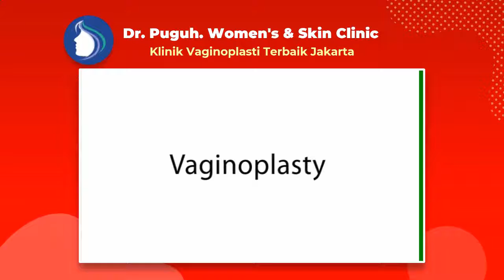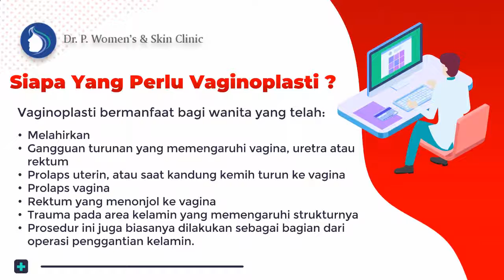Klinik Kecantikan Vaginoplasty Terbaik Di Jakarta, Melayani Pasien Dari Manado - Sulawesi Utara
dr. Puguh. Womens & Skin Clinic adalah klinik kecantikan Terdekat di Jakarta - Dr. Puguh Siap Melayani Berbagai Pasien Dari Seluruh Daerah Di Indonesia baik untuk seluruh wanita karir, kalangan selebritis/artis ataupun dari ibu rumah tangga (emak-emak) yang ingin memiliki organ intim menarik dan sehat prima. Walaupun Dokter Puguh. Womens & Skin Clinic berlokasi di daerah Jakarta, namun tidak menutup kemungkinan pasien berbagai daerah bisa langsung mendatangi untuk mendapatkan bedah plastik miss v, operasi keperawanan, Vaginoplasty, Labiaplasti, Hymenoplasti, Clitoroplasty, Perineoplasty, Laser Vaginal Tightening, G-Spot Implan, G-Spot Injection, Labia Majora Augmentation, juga aneka perawatan miss v lainnya.

Jakarta 10730

Nikmati Pengalaman Vaginaplasty dengan Biaya Operasi Keperawanan Miss v Harga Pas di dompet Tetapi Tidak Murahan dengan hasil terbaik!

Pembedahan Keperawanan murah( Vaginaplasty) serta adem di Jakarta ialah salah satu solusi untuk kalian yang sudi mengembalikan kekencangan dan melindungi kualitas di zona Miss V kalian dikala berhubungan Seksual.
Sebab tuk perempuan tidak cuma wajah dan|dengan|juga|serta} badan saja yang wajib dilindungi, Tapi pula organ seksual yang serta tidak luput dari kepedulian. Tiap perempuan tentu menginginkan organ intimnya sehat dan prima.

Dokter A. M. Puguh ialah seorang Dokter Spesialis Kebidanan dan Kandungan yang mempunyai pengalaman sepanjang 30 tahun di bidangnya. Disaat ini, Dokter. A. M. Puguh berpraktek di Rumah Sakit Husada, Jakarta Pusat serta Klinik di Gajah Mada. Sebagai seorang dokter, beliau sudah menyelesaikan pembelajaran di China Medical University, serta VACRS Veterans General Hospital, Taiwan. Dokter. A. M Puguh juga mengenyam pembelajaran" Bedah Plastik Miss V"( Cosmetic Miss V Surgery) di Amerika, Korea, Tiongkok serta memiliki pengalaman kerja di bidang ini selama 15 tahun.

Vaginoplasti merupakan prosedur bedah buat mengencangkan, merekonstruksi juga mengembalikan tampilan asli Miss V. Oleh sebab itu, prosedur ini pula diketahui dengan sebutan pembedahan pengencangan Miss V, pembedahan plastik Miss V, ataupun rekonstruksi Miss V.
Vaginoplasti bisa dicoba bagaikan prosedur bedah kosmetik elektif dan bedah plastik rekonstruktif, yang pula bisa dikombinasikan dengan bedah kelamin yang lain semacam labiaplasti dengan rekonstruksi selaput dara.

Vaginoplasti bertujuan untuk perempuan yang sudah:
- Melahirkan

👉 Dimana tempat yang cocok melaksanakan kegiatan Pembedahan Keperawanan tidak mahal( Vaginaplasty)?

dr. Puguh. Womens & Skin Clinic siap jadi jawabannya. Klinik ini memberikan tindakan pembedahan bedah plastik terbaik dan senantiasa melindungi mutu. Didukung oleh dokter pakar bedah yang telah memiliki banyak pengalaman serta sertifikasi akan membuat kalian senantiasa merasa nyaman untuk menempuh prosedur setimpal dengan yang kalian mau.

Di klinik ini kalian dapat konsultasikan terlebih dulu sehingga kalian dapat memperoleh hasil yang terbaik dengan sesuai dengan apa yang kalian inginkan.

Dokter Vaginoplasti Paling Dicari jakarta- Dr. A. M. Puguh SpOG. MMR